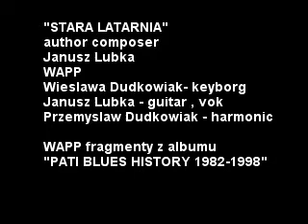STARA LATARNIA - WAPP (J.Lubka)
zobacz dzisiaj